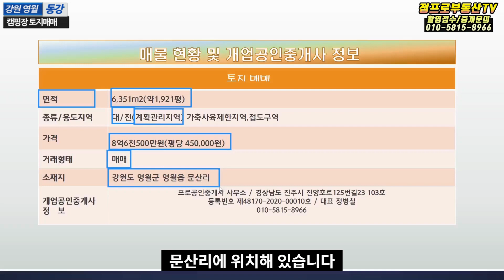(대박)강원도 영월 동강 글램핑 캠핑장 허가 받은 토지매매 와 야영장 개발행위 인허가 방법 및 절차-- 프로부동산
매물번호 #191 강원도 영월군 영월읍 문산리에 위치한 동강 옆 글램핑장 캠핑장 토지 매매 소식입니다. 야영장으로 개발행위허가 및 캠핑장 창업 절차 및 방법을 알려 드립니다. 궁금한 사항은 전화로 문의주세요-건축 부동산재테크 정보와 도시개발사업 환지투자 전원주택 펜션 타운하우스분양 토지 시골집 매매 전문촬영접수(무료)와 중개문의는 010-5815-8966으로 주세요 정프로부동산TV

면적
6,351m2(약1,921평)
종류/용도지역
전/대지(계획관리지역)

가격
8억6천5백만원(평당 450,000원) --조절가능

거래형태
매매
소재지
강원도 영월군 영월읍 문산리

개업공인중개사 정보
경상남도 진주시 진양호로 125번길 23,103호
프로공인중개사 사무소
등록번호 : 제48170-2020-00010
대표 : 정병철